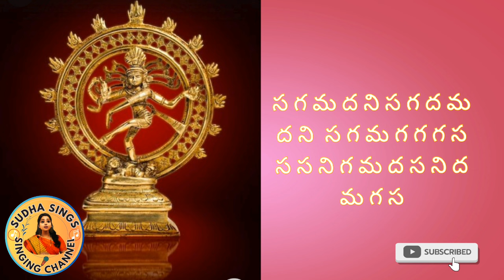ఓం నమశ్శివాయ Cover Song l just try chesanu l Sagara Sangamam Movie l lyrical video